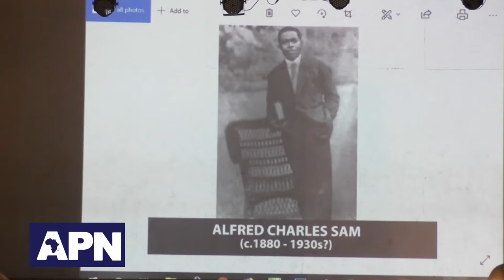BLAKK RASTA on THE MARCUS GARVEY & BACK TO AFRICA RHETORIC, full n unedited version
African History Lectures with Blakk Rasta on THE MARCUS GARVEY AND THE BACK TO AFRICA RHETORIC, Saturday June 29th, 2019 at the University of Ghana. Video coverage by APN 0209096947